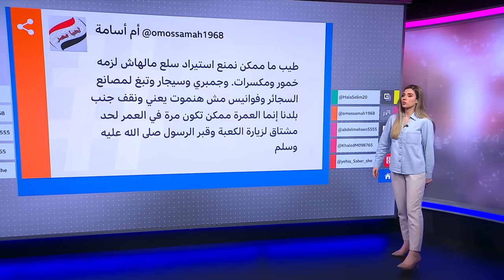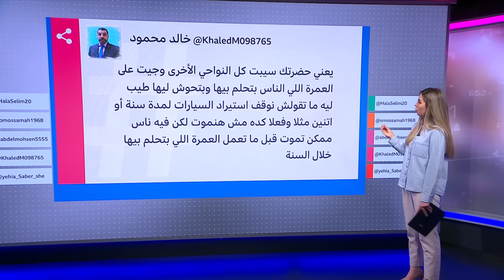خيري رمضان.. الدعوة للتخلي عن العمرة هذا العام تثير ردود فعل بين المصريين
أطل الإعلامي المصري خيري رمضان في برنامجه على قناة المحور واقترح على المصريين أن يتوقفوا عن أداء العمرة لمدة عام.
وقال خيري إن ذلك سيساعد مصر في الحفاظ على العملة الأجنبية، حيث تفاقمت الأزمة المالية في البلاد، بعد ارتفاع سعر الدولار مقابل الجنيه المصري